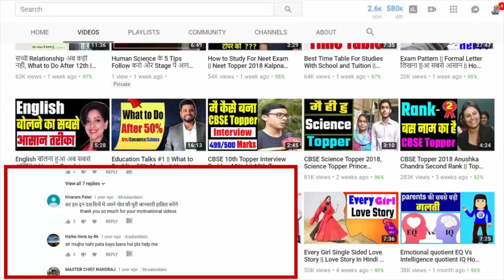Failure To Success Biggest Motivational Story By Mahatmaji Technical || Willpower